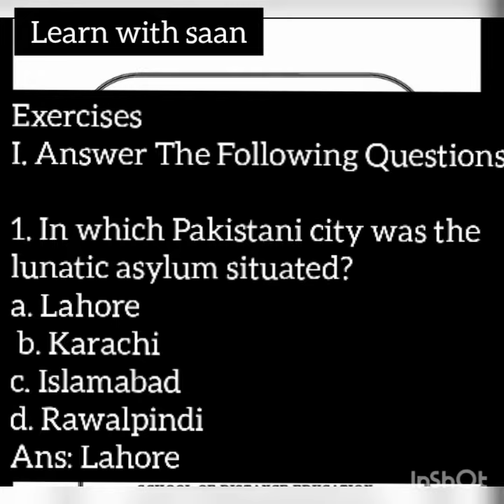Question and answer of TOBA TEKH SINGH